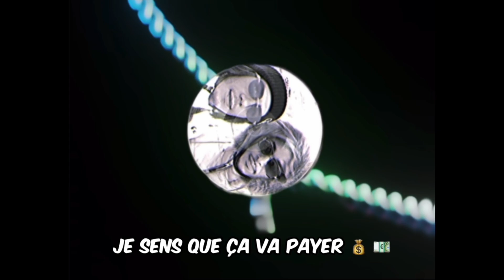[EXCLU] F430: QU’AI-JE FAIT (SON EN ENTIER)